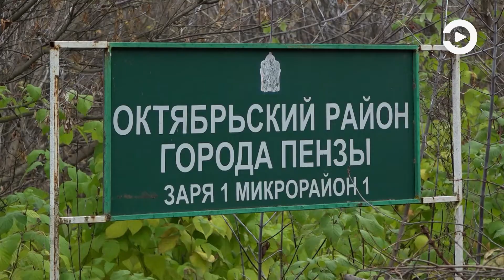Жители микрорайона Заря жалуются на отсутствие воды, дорог и освещения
Сразу с несколькими коммунальными трудностями приходится практически ежедневно сталкиваться людям в микрорайоне Заря.